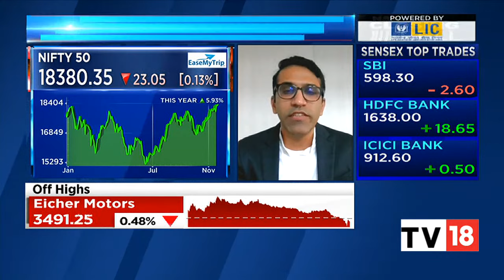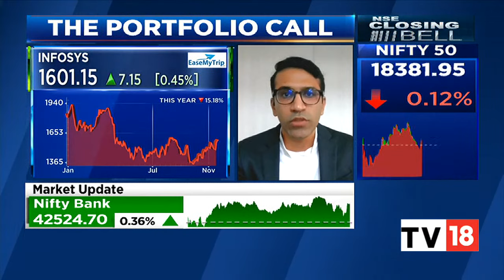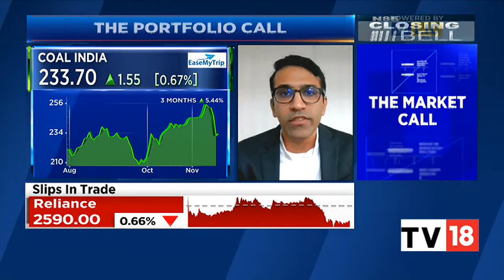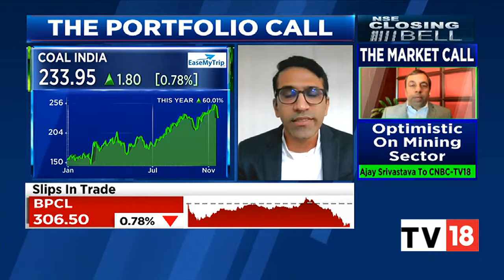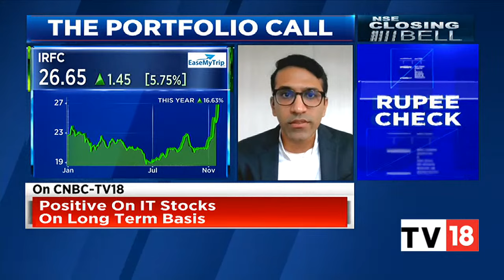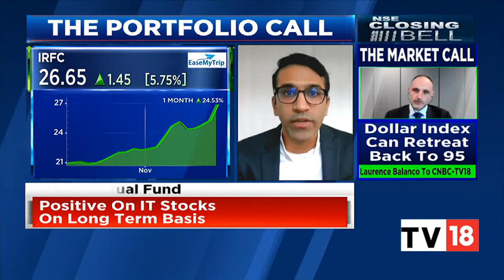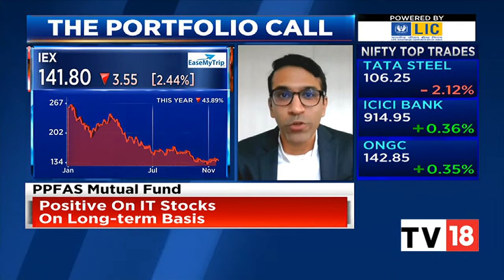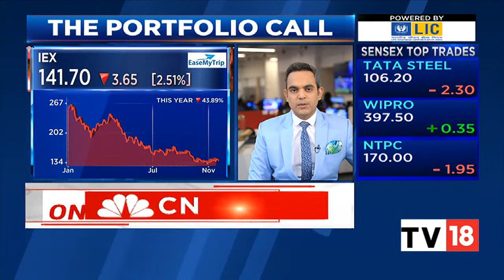Raunak Onkar Shares His Views On Current Market Mood | NSE Closing Bell | CNBC-TV18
Raunak Onkar of PPFAS Mutual Funds shares his views on the current market phase. Listen in.

n18oc_business